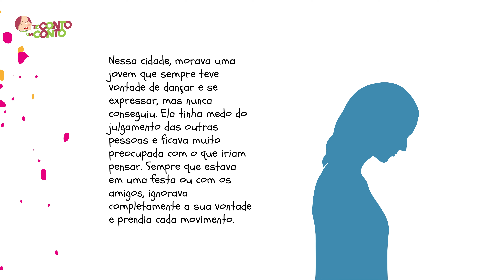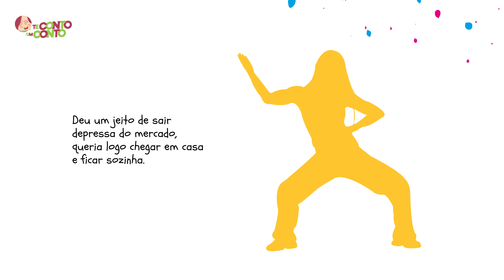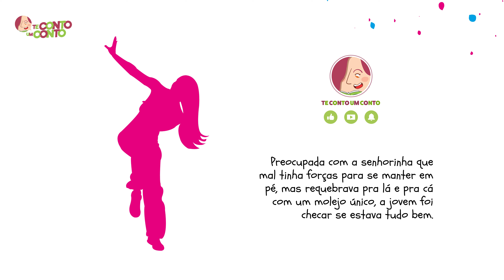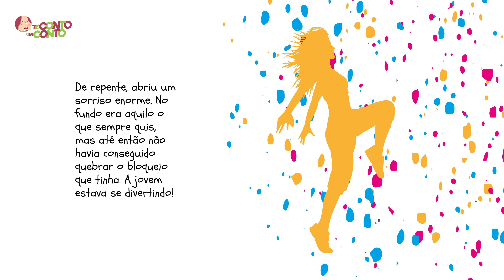O Tiquetum do Carnaval - História Infantil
A historinha de hoje é sobre o tiquetum do Carnaval, você quer saber o que é? ➤ Autoria, produção e interpretação: Vivian Vergaças. ➤ Se você pode e quer fortalecer meu trabalho com o Te Conto um Conto:
Conto com o apoio de vocês também nessa jornada!